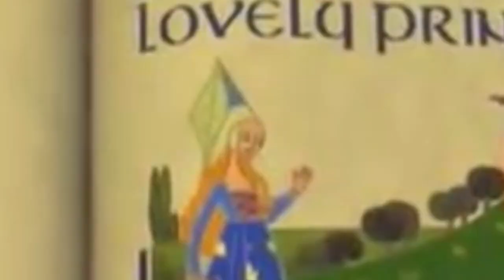French Dino Part 2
OMG SHREK IN HERE? I THOUGHT HE NOT PLAY CARNIVORES!!!11!1!1!1!11!1!11!1!1!!😮😮😮😮😱😱😱😱😱😱🥶🥶🥶🥶🥶🤫🤫🤫🤫🤫😬😬😬😊😊😊😀😀